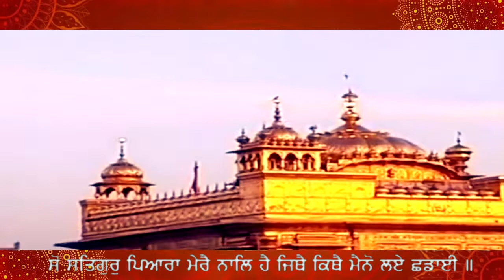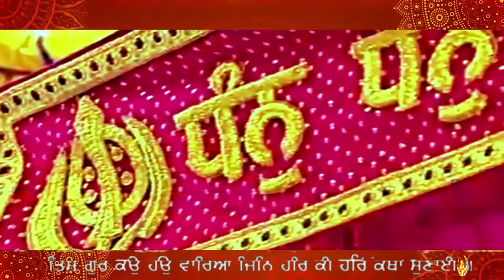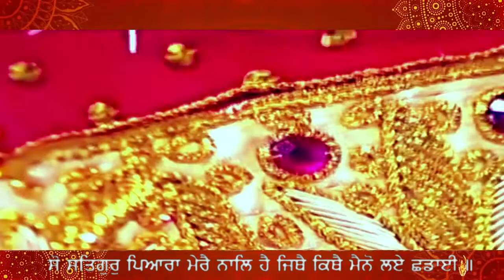ਸੋ ਸਤਿਗੁਰੁ ਪਿਆਰਾ ਮੇਰੈ ਨਾਲਿ ਹੈ ਜਿਥੈ ਕਿਥੈ ਮੈਨੋ ਲਏ ਛਡਾਈ - BHAI LAKHWINDER SINGH JI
ਪਉੜੀ ॥
ਤਿਸੁ ਗੁਰ ਕਉ ਹਉ ਵਾਰਿਆ ਜਿਨਿ ਹਰਿ ਕੀ ਹਰਿ ਕਥਾ ਸੁਣਾਈ ॥
ਤਿਸੁ ਗੁਰ ਕਉ ਸਦ ਬਲਿਹਾਰਣੈ ਜਿਨਿ ਹਰਿ ਸੇਵਾ ਬਣਤ ਬਣਾਈ ॥
ਸੋ ਸਤਿਗੁਰੁ ਪਿਆਰਾ ਮੇਰੈ ਨਾਲਿ ਹੈ ਜਿਥੈ ਕਿਥੈ ਮੈਨੋ ਲਏ ਛਡਾਈ ॥
ਤਿਸੁ ਗੁਰ ਕਉ ਸਾਬਾਸਿ ਹੈ ਜਿਨਿ ਹਰਿ ਸੋਝੀ ਪਾਈ ॥
ਨਾਨਕੁ ਗੁਰ ਵਿਟਹੁ ਵਾਰਿਆ ਜਿਨਿ ਹਰਿ ਨਾਮੁ ਦੀਆ ਮੇਰੇ ਮਨ ਕੀ ਆਸ ਪੁਰਾਈ ॥੫॥